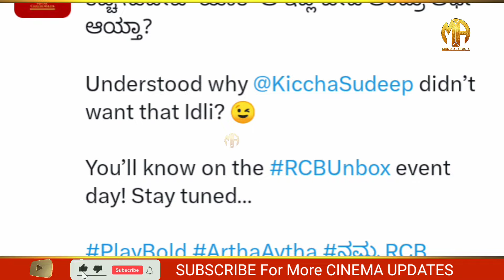ಕಿಚ್ಚನ ಹೊಸ ಆಡ್ ಭರ್ಜರಿ ಆಗಿದೆ | ಮಾಸ್ - ಕ್ಲಾಸ್ ಲುಕ್ ನಲ್ಲಿ ಕಿಚ್ಚ ಸುದೀಪ್ | ಶಿವಣ್ಣ | ರಿಷಭ್ ಶೆಟ್ಟಿ | Kiccha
ತಮ್ಸ್ ಅಪ್ ಆಡ್ ಸದ್ಯ ಸೋಶಿಯಲ್ ಮೀಡಿಯಾದಲ್ಲಿ ಸಿಕ್ಕಾಪಟ್ಟೆ ವೈರಲ್ ಆಗ್ತಿದೆ ಗುರು
ಕಿಚ್ಚ ಸುದೀಪ್ ಶಿವರಾಜ್ ಕುಮಾರ್ ರಿಷಭ್ ಶೆಟ್ಟಿ RCB ಯ ಹೊಸ ಆಡ್ ನಲ್ಲಿ ಕಾಣಿಸಿಕೊಂಡಿದ್ದಾರೆ